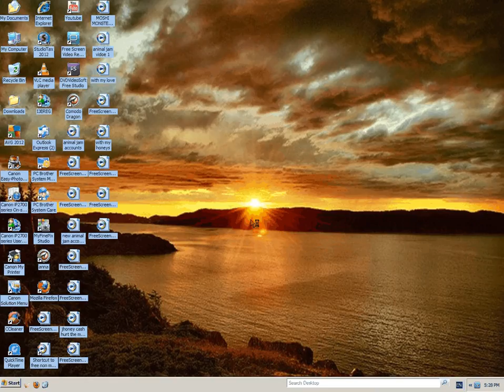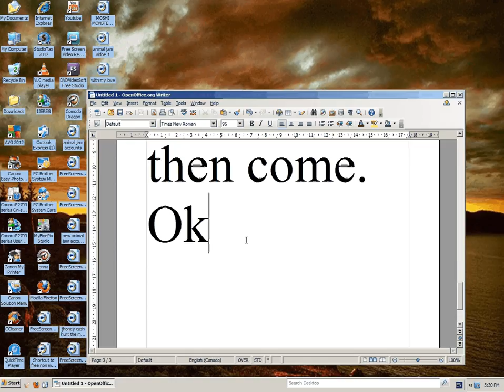maybe im not quitting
i well and i might not quite but see in the video